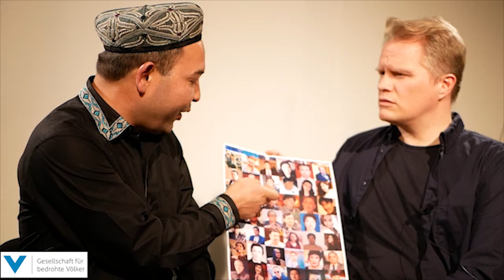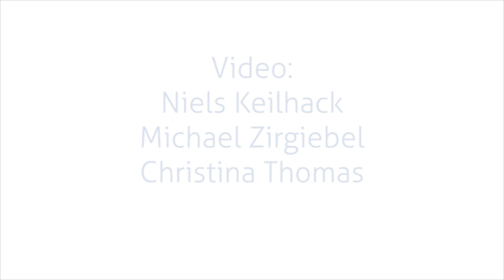GfbV im Gespräch: Was geschah mit Mutällip Sidiq Qahiri?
Unser Mitarbeiter Hanno Schedler im Gespräch mit dem Uiguren Tahir Mutällip Qahiri über seinen Vater, der in einem chinesischem Straflager inhaftiert ist